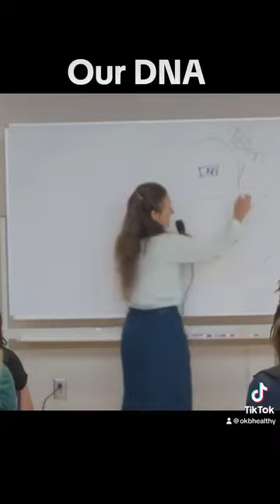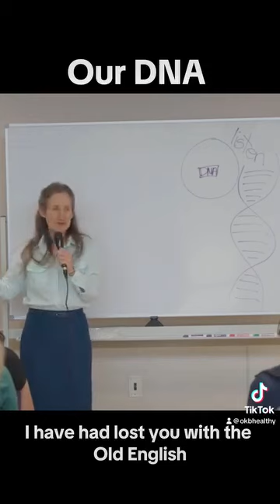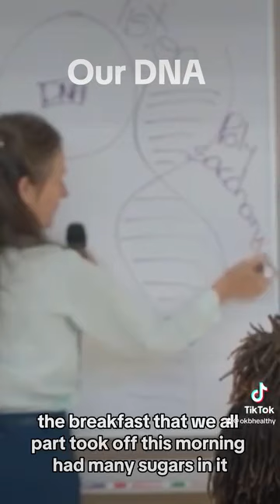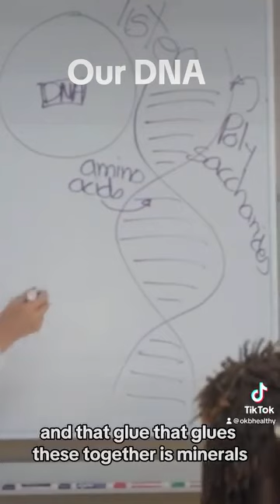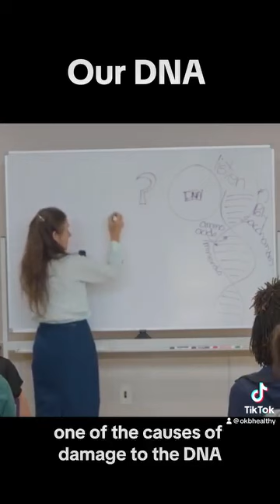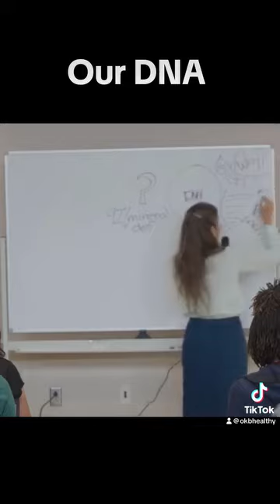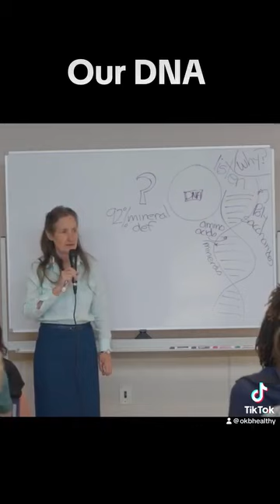Our DNA taught in the most eloquent way by Barbara O'Neill 🤓